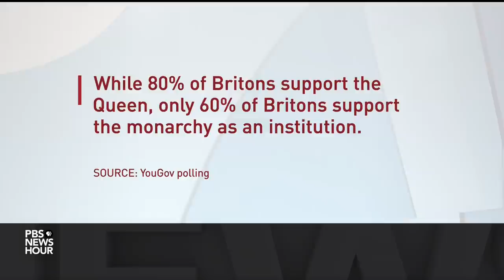British PM Boris Johnson survives no-confidence vote after 'flouting' COVID rules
British Prime Minister Boris Johnson survived a vote of no confidence from the ruling Conservative Party. He has been under investigation for violating the very rules his administration wrote when he attended parties during the country's strict COVID pandemic restrictions. Robin Niblett, director of the think tank Chatham House, joins William Brangham to discuss.